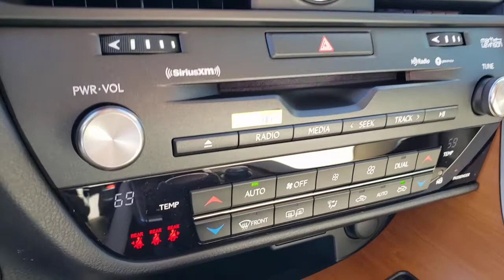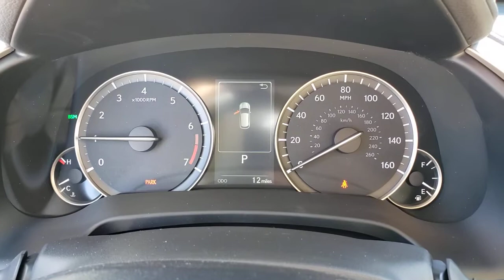2021 HONDA CIVIC Las Vegas, Henderson, St. George, Cedar City, Summerlin, NV H210364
Crystal Black Pearl New 2021 HONDA CIVIC available in Las Vegas, Nevada at Lexus of Henderson. Servicing the Henderson, St. George, Cedar City, Summerlin, NV area.

Crystal Black Pearl exterior and Black interior, Sport trim. Remote Engine Start, Aluminum Wheels, Back-Up Camera, Onboard Communications System, iPod/MP3 Input. Warranty 5 yrs/60k Miles - Drivetrain Warranty; AND MORE!br /br /KEY FEATURES INCLUDEbr /Back-Up Camera, iPod/MP3 Input, Onboard Communications System, Aluminum Wheels, Remote Engine Start Rear Spoiler, MP3 Player, Keyless Entry, Steering Wheel Controls, Child Safety Locks. Honda Sport with Crystal Black Pearl exterior and Black interior features a 4 Cylinder Engine with 158 HP at 6500 RPM*. br /br /Horsepower calculations based on trim engine configuration. Please confirm the accuracy of the included equipment by calling us prior to purchase. br /
Side Impact Beams,Dual Stage Driver And Passenger Seat-Mounted Side Airbags,Collision Mitigation Braking System (CMBS) + FCW,Low Tire Pressure Warning,Dual Stage Driver And Passenger Front Airbags,Curtain 1st And 2nd Row Airbags,Airbag Occupancy Sensor,Rear Child Safety Locks,Outboard Front Lap And Shoulder Safety Belts -inc: Rear Center 3 Point, Height Adjusters and Pretensioners,Back-Up Camera,Front Bucket Seats -inc: driver seat manual height adjustment and adjustable head restraints,6-Way Driver Seat -inc: Manual Recline and Fore/Aft Movement,4-Way Passenger Seat -inc: Manual Recline and Fore/Aft Movement,60-40 Folding Bench Front Facing Fold Forward Seatback Rear Seat,Manual Tilt/Telescoping Steering Column,Leather/Metal-Look Steering Wheel,Front Cupholder,Rear Cupholder,Power Fuel Flap Locking Type,Remote Releases -Inc: Power Cargo Access,Cruise Control w/Steering Wheel Controls,Distance Pacing w/Traffic Stop-Go,Automatic Air Conditioning,HVAC -inc: Underseat Ducts,Glove Box,Driver Foot Rest,Interior Trim -inc: Metal-Look Instrument Panel Insert, Metal-Look Door Panel Insert and Metal-Look Interior Accents,Full Cloth Headliner,Leather/Metal-Look Gear Shifter Material,Day-Night Rearview Mirror,Driver And Passenger Visor Vanity Mirrors w/Driver And Passenger Auxiliary Mirror,Full Floor Console w/Covered Storage and 1 12V DC Power Outlet,Front Map Lights,Fade-To-Off Interior Lighting,Full Carpet Floor Covering -inc: Carpet Front And Rear Floor Mats,Carpet Floor Trim and Carpet Trunk Lid/Rear Cargo Door Trim,Cargo Space Lights,Instrument Panel Bin, Driver / Passenger And Rear Door Bins,Delayed Accessory Power,Systems Monitor,Outside Temp Gauge,Digital/Analog Display,Seats w/Cloth Back Material,Fixed Rear Head Restraints,Sliding Front Center Armrest,Perimeter Alarm,Engine Immobilizer,1 12V DC Power Outlet,Air FiltrationRadio: 180-Watt AM/FM Audio System -inc: 8 speakers, 7-inch display w/high-resolution electrostatic touch-screen, knob and hard keys for primary con